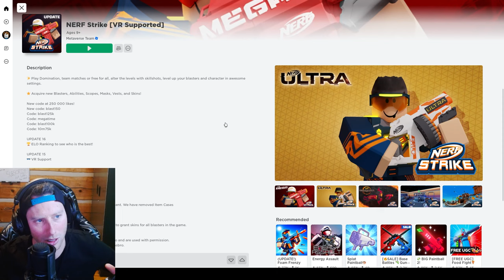NERF meets ROBLOX | They made a Nerf Video Game...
Aaron and Mitch drop into Roblox on the game Nerf Strike!

Aaron :)